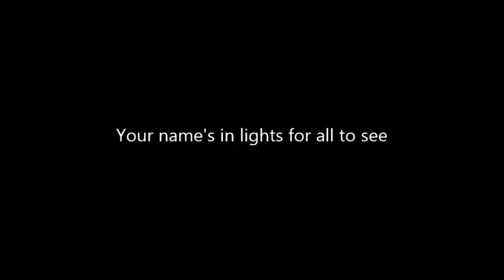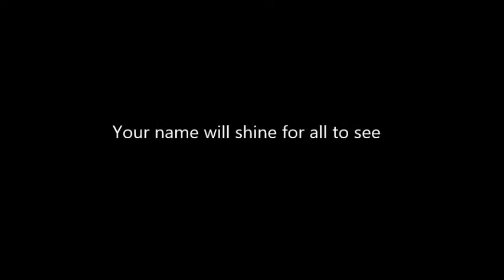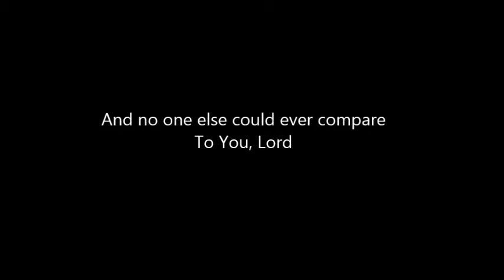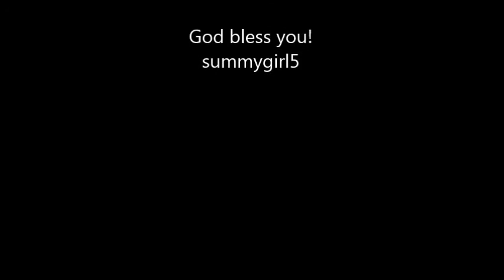Instrumental: Glory In The Highest with lyrics (Chris Tomlin)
Glory In The Highest Instrumental from the Album, "Glory In The Highest"♥ Chris Tomlin

*With Lyrics